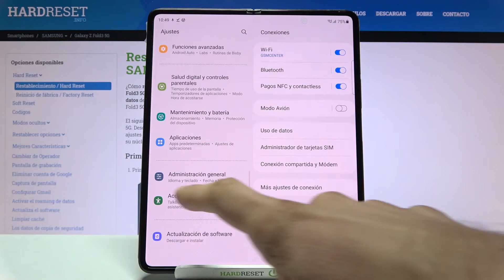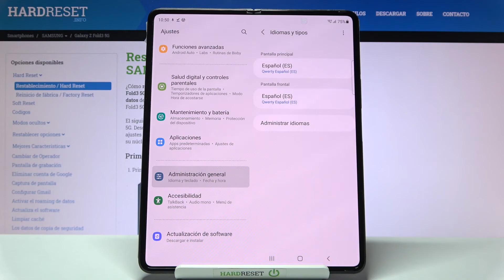Cambiar idioma de teclado en SAMSUNG Galaxy Z Fold3 5G - cómo configurar idioma de teclado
Descubre cómo cambiar el idioma del teclado en tu SAMSUNG Galaxy Z Fold3. Consulta el vídeo presentado, accede a la configuración de idioma y configura el idioma del teclado en tu celular SAMSUNG Galaxy Z Fold3 en unos pocos pasos.

¿Cómo cambiar el idioma del teclado en SAMSUNG Galaxy Z Fold3? ¿Cómo configurar el idioma del teclado en SAMSUNG Galaxy Z Fold3? ¿Cómo cambiar el teclado de SAMSUNG Galaxy Z Fold3? ¿Cómo añadir un teclado a SAMSUNG Galaxy Z Fold3?